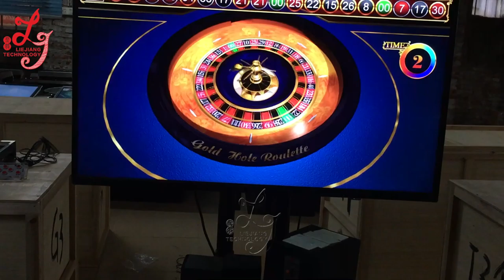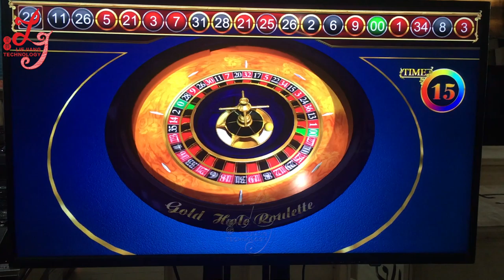Touch Screen Megaball Roulette Machines 3 /12 /8 Players Roulette Machines For Sale